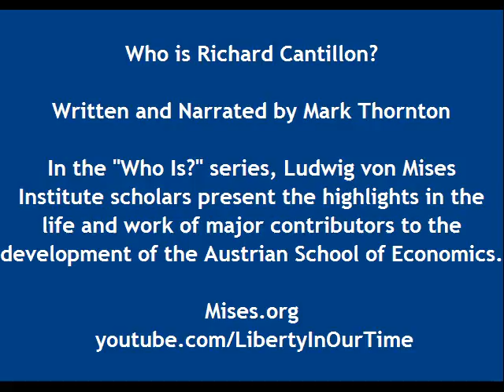Who is Richard Cantillon? | by Mark Thornton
Richard Cantillon (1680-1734) was perhaps the most important and influential economist of all time, though as Mark Thornton explains, few people have ever heard of him. Murray Rothbard called him the founding father of modern economics.

Cantillon was the world's first economic theorist, and in his treatise we find much of what we call economics today. He developed a scientific and positive methodology, performed thought experiments, and created the ceteris paribus assumption. Also in his work we find value theory, opportunity cost, price theory, and entrepreneurship theory. Mark Thornton describes in detail one of Cantillon's greatest achievements: the specie flow mechanism.